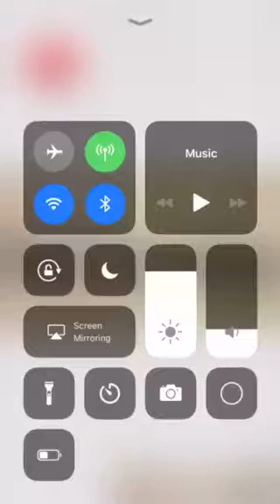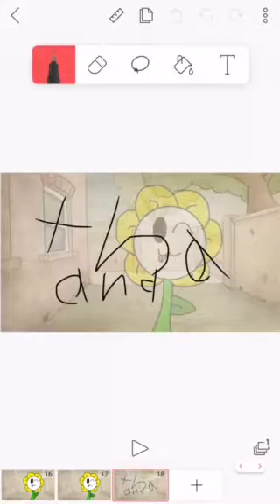Floral fury meme